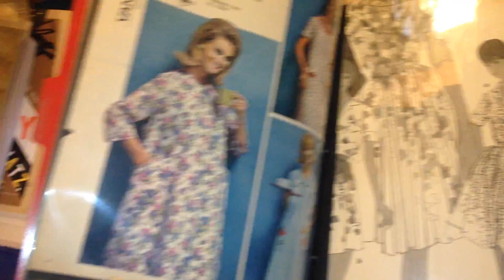Kay Whitney by Huntington - Dresses - 1965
I found this in an abandoned building in the early 2000s. Materials all seem dated circa 1965. I would love to scan all these before they deteriorate.